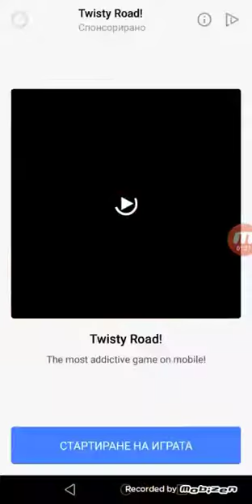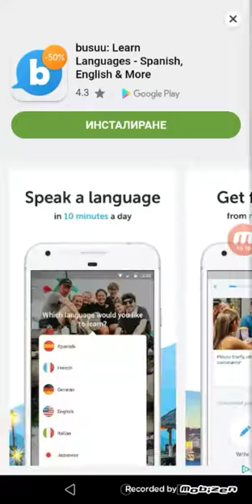Лудите човечета!!!ЕПИЗОД 1.